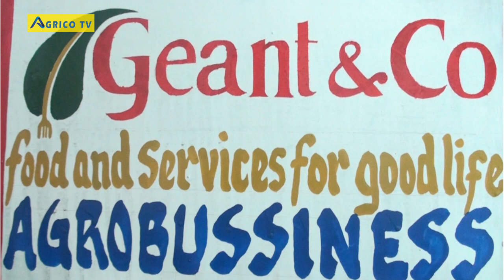SAVOIR CULTIVER LE CHAMPIGNON AVEC LA SOCIETE GEANT et Co